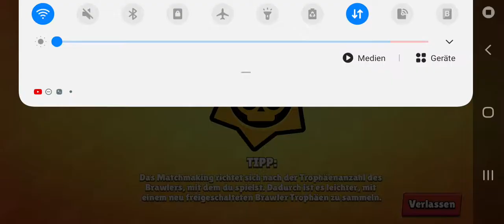Habe Gene gezogen